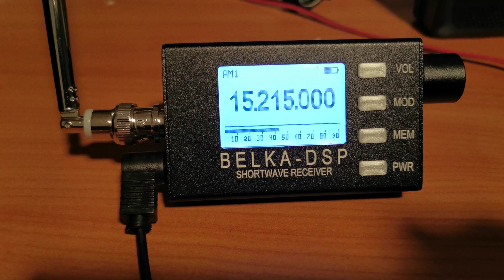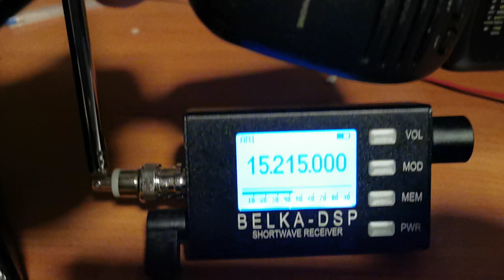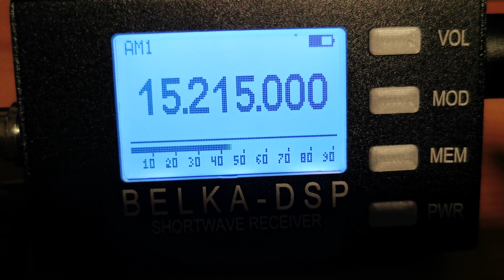Listening to Shortwave with the new BELKA-DSP receiver.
Listening to a Shortwave station with the new and very small  Belka-DSP  SDR receiver using just the short whip and inside my rather noisy radio room.
I might do a review of this little wonder but for now I can say its a really good SW radio. Excellent sound quality, the filters for all modes are excellent and it receives  AM  AM SYNC  FMN USB LSB and CW.
As a portable using the telescopic whip antenna this radio rocks!
The designer got a lot of things right but there are some things that could be improved upon from a operational point of view.   I really think that if he makes a new version that is a little bit bigger, adds a few more softkeys like band up and down, a way lock the tuning,  A built in speaker and coverage of MW and LW this new radio has the potential to outsell the Tecsun and any of the consumer sw radio makers out there. Performance really is that good!